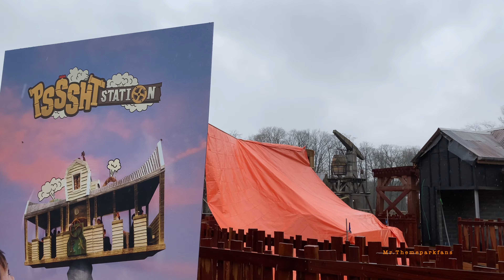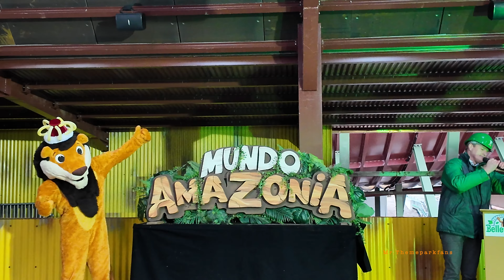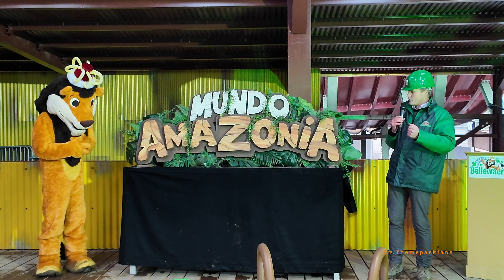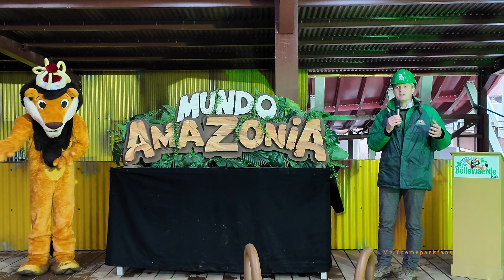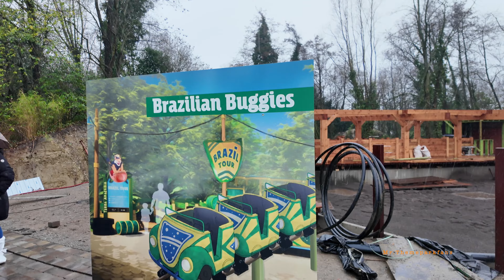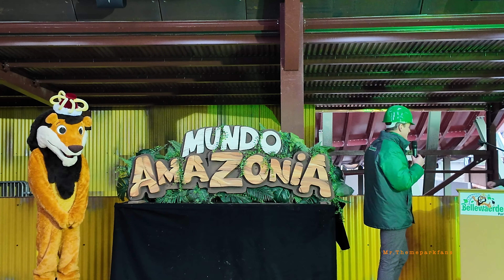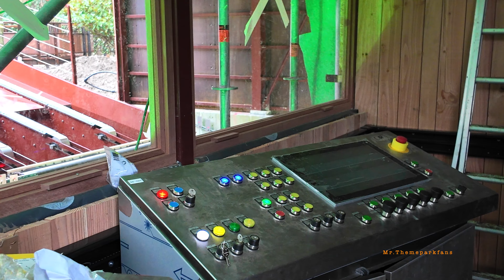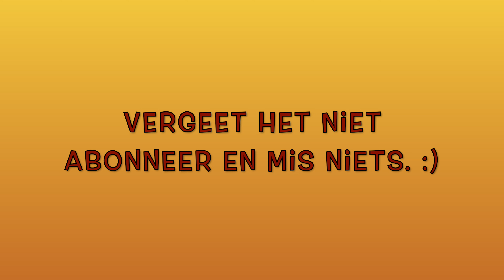Mundo Amazonia uitleg in het Nederlands et en francais 2024. :)